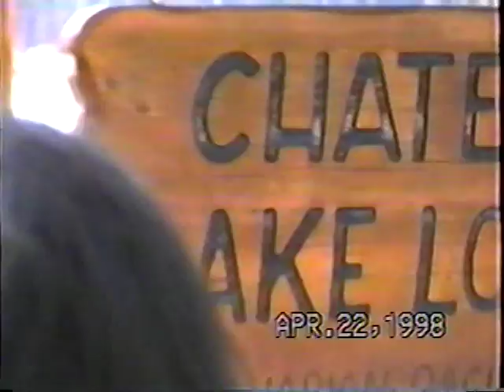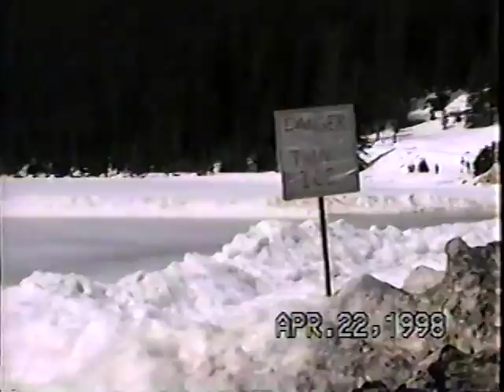1998 04 22 Rockies